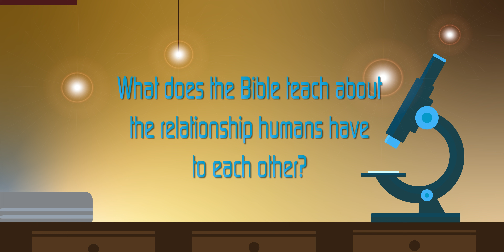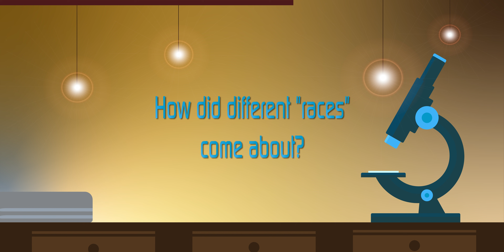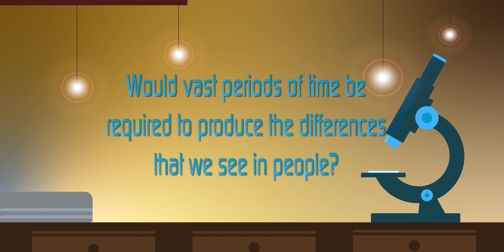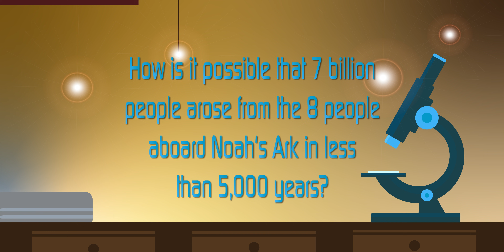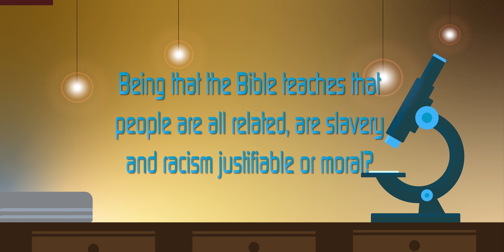Is RACISM Right or Wrong? Where Did the Different RACES Come From? | Genesis Under a Microscope E18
The Bible commands us 1 Peter 3:15 to give a reasonable defense of our faith. This episode will explain how the different “races” of human beings came into existence, and whether or not it is right or wrong to be racist.

Credits |
Writer: Christopher Sernaque
Presenter: Christopher Sernaque
Camera Operator: Casey Sernaque
Audio Manager: Casey and Caylee Sernaque
Editor: Casey Sernaque

For Biblical and Spirit of Prophecy evidence against racism please

This third articles was not mentioned in the video, but is a response to the most common comment

For evidence against racism from the Word of God please

Timestamp:
0:00 Intro & Q1
0:51 Question 2
2:28 Question 3
3:59 Question 4
5:04 Question 5
5:26 Question 6
7:09 Question 7
8:20 Question 8 & End